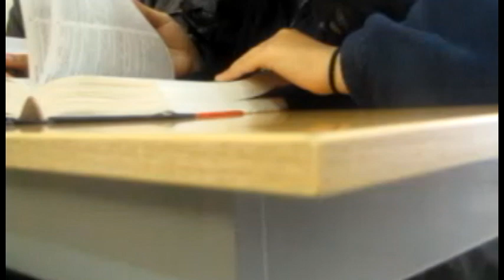Lunch Commercial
A Lunch Commercial performed by Logos students for eating healthier. Filmed in 1 day at Logos School and Lanitio Limassol.

Director/DOP: Paris
Starring at: Aleksa Nedeljkovic
                 Stella Constandinou
                 Mathew Variava
                 Niki